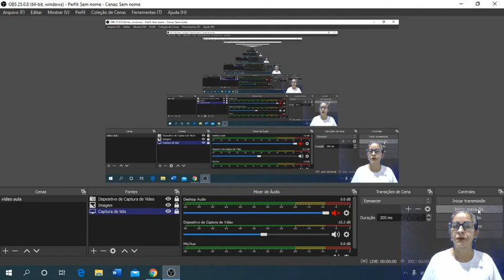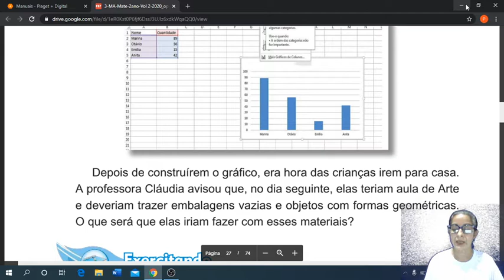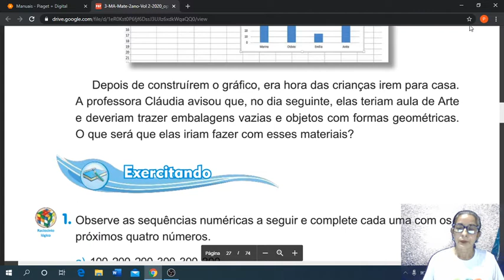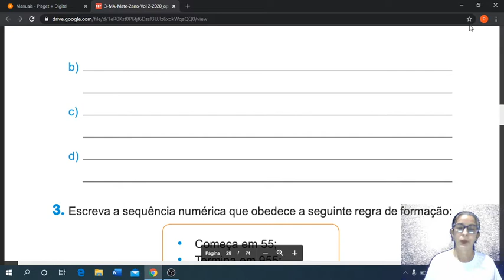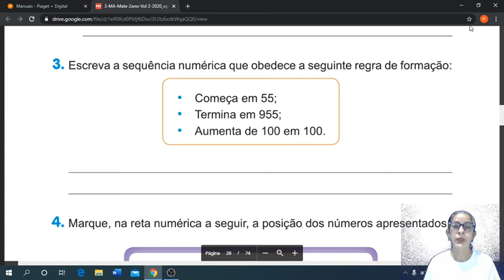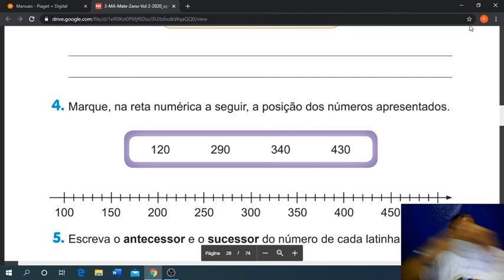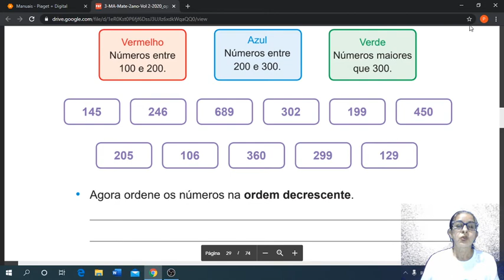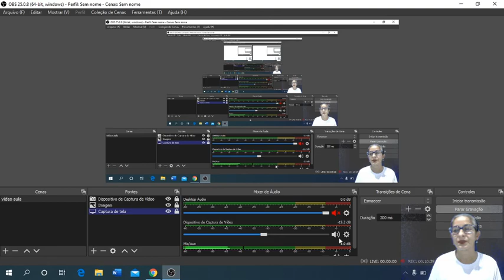2° ano: Aula de Matemática - 21/07/2020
Aula de Matemática da turma do 2º ano com a tia Patrícia. ANTECESSOR E SUCESSOR. ❤